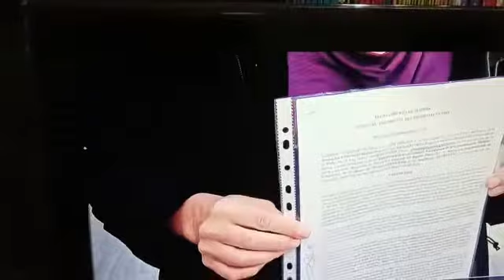23 de septiembre de 2021